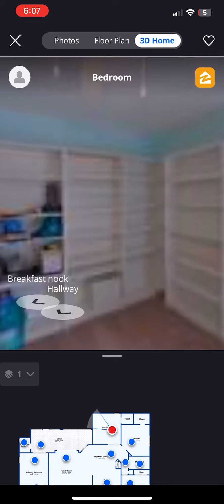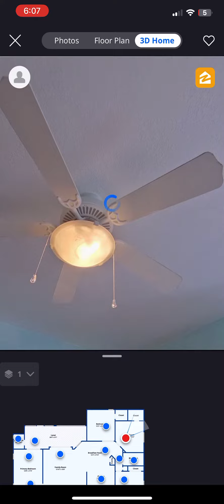All of the ceiling fans are all the same in this house